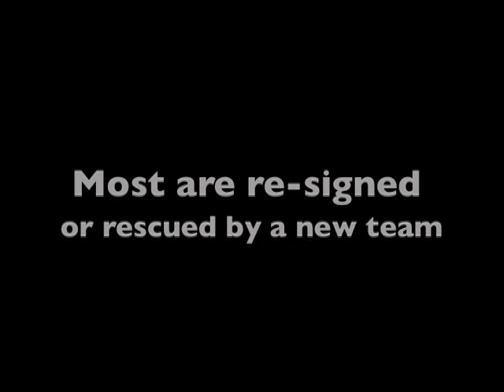Baseball Free Agents PSA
Created by Meg Charlton and Scott Rogowsky

NEXT LIVE SHOW: Sunday, March 28th, 8pm at Comix comedy club with former Yankees pitcher JEFF NELSON!